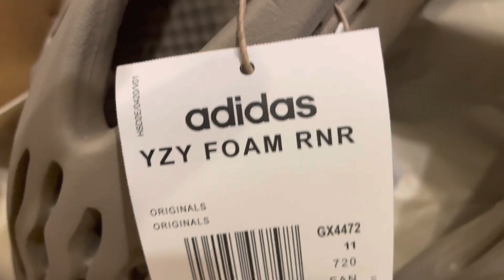YEEZY Foam Runner Stone Sage | Un Boxing | Genuine Yeezy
Yeezy foam runners, Stone Sage colour.
Un  boxing.
Genuine Yeezy